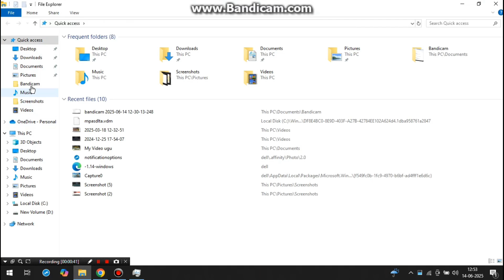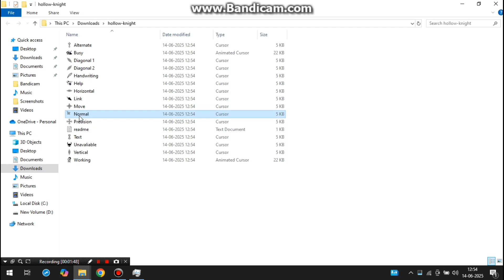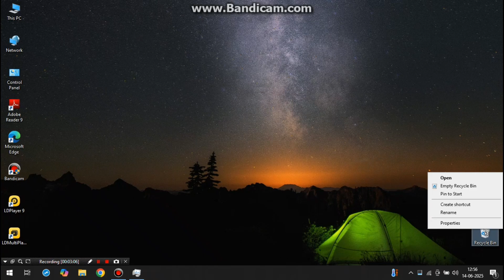How to delete ldplayer system cursor + customize cursor